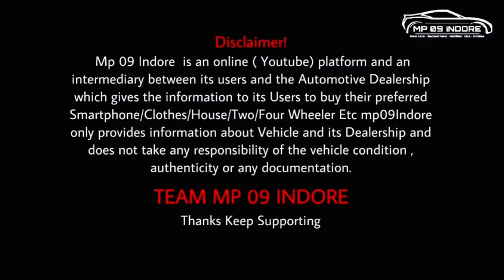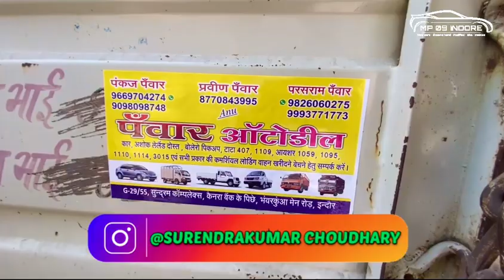second hand loading gadi | bolero pickup | commercial vehicle indore | chhota hathi | super carry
📲गाड़ी खरीदने एबं अन्य जानकारी के लिए कॉमेंट करे

लोडिंग गाड़ियाँ के लिए अभी कॉल करे
Address:- Sundram Complex, Bhanwarkua Main Road, Indore

🍏चलो दोस्तों जोड़ते है mp 09 Indore के आपकी WhatsApp group me 👉🏻

🙏🏻दोस्तों और भी कार का स्टॉक देखने के लिए इन लिंक पर क्लिक करके देखे🙏🏻

Video Topic -/